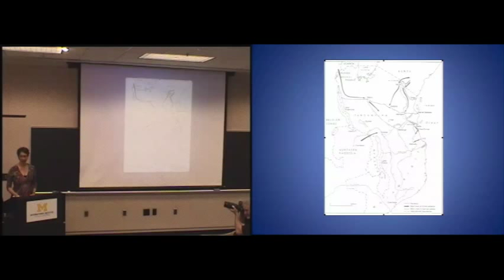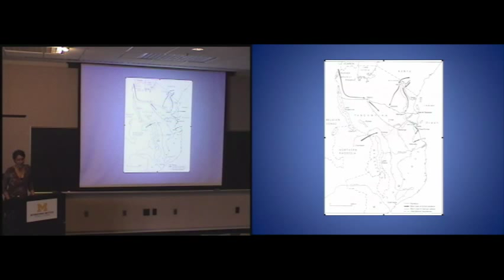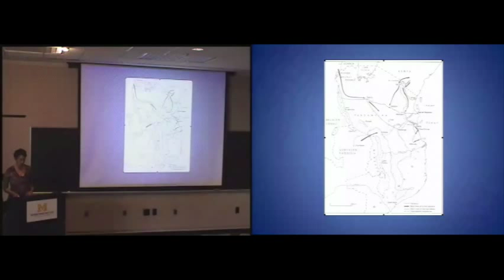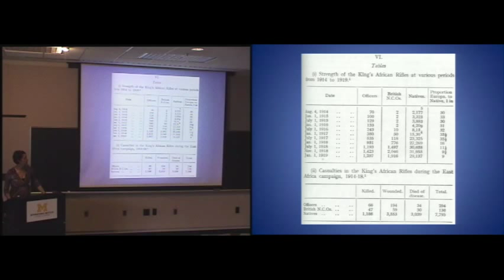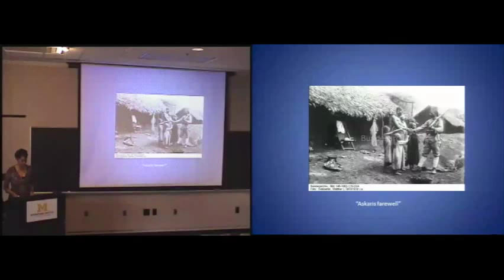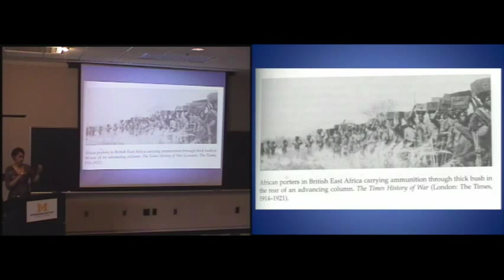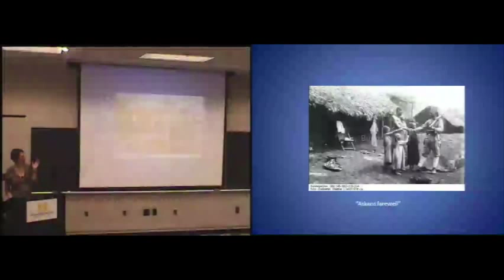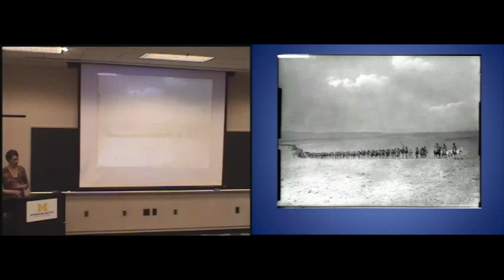Centering a Sideshow: World War One in German East Africa as Local Experience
Michelle Moyd, assistant professor of history, Indiana University. Mar 20, 2014